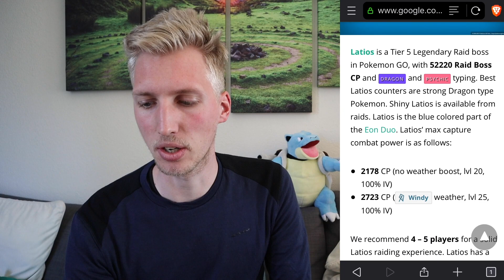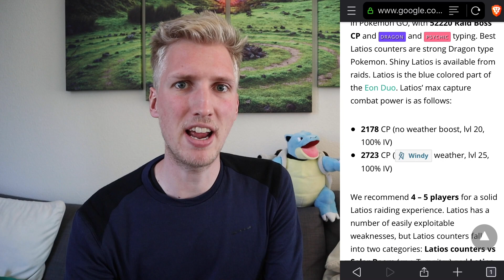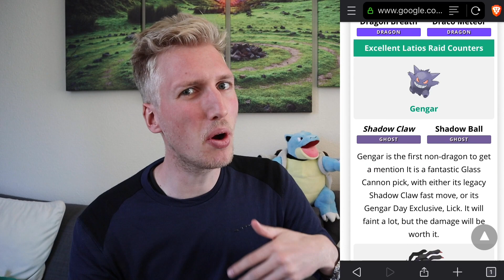Shiny Latios in Pokemon GO - Latios Raid Guide - Pokemon GO Nederlands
Shiny Latios in Pokemon GO: vanaf maandag 15 april is het zo ver. Met shiny Latios in Pokemon GO is een Latios Raid Guide altijd handig! Deze Latios Raid Guide helpt je shiny Latios in Pokemon GO te verslaan. Shiny Latios is beschikbaar tot en met 22 april. Voor Pokemon GO Nederland is shiny Latios in Pokemon GO er zelfs tot tien uur 's avonds!

Muziek:
Jingle Punks - Sound Off
Freedom Trail Studio - I'm Happy For This Guitar
The Mini Vandals - Upsetter